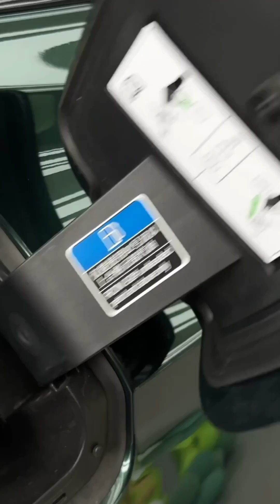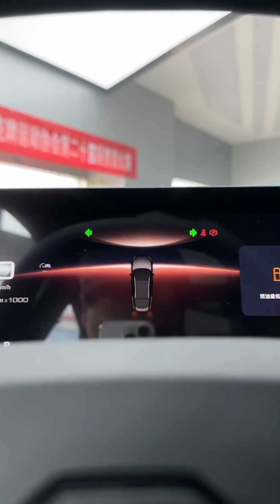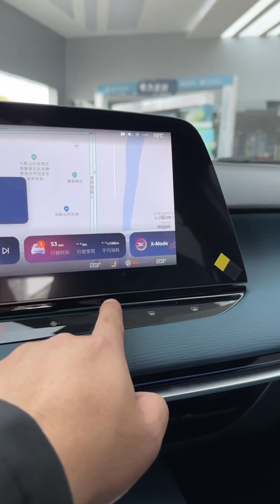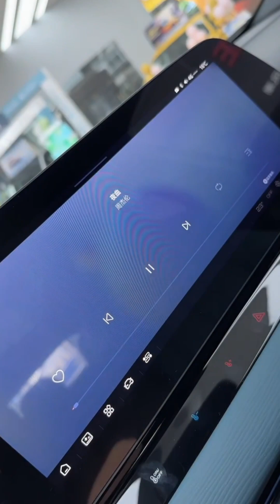Mg 7 sedan 2023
The MG 7 is a midsize sedan produced by the British automotive brand MG Motor.
MG 7 was available in select markets, such as China. It is positioned as a premium sedan and is known for offering a combination of stylish design, modern features, and competitive pricing.